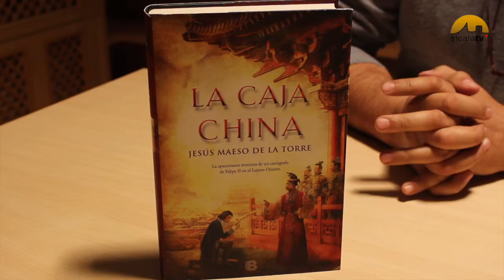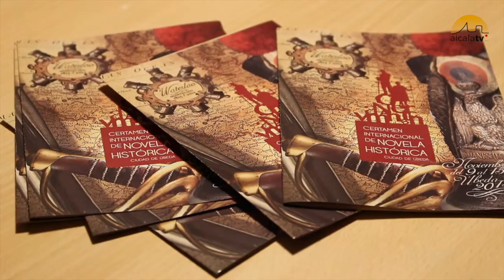Presentación 'La caja china'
La biblioteca pública municipal de Alcalá la Real ha acogido la presentación de 'La caja china', novela histórica del ubetense Jesús Maeso, que ha acudido a la cita invitado por la Asociación Cultural Enrique Toral y Pilar Soler y la editorial PezSapo.